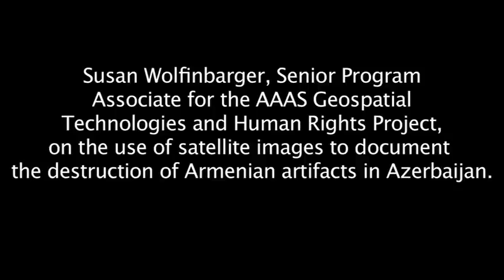Satellite Images Show Disappearance of Armenian Artifacts in Azerbaijan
AAAS Senior Program Associate Susan Wolfinbarger discusses the Azerbaijan analysis.